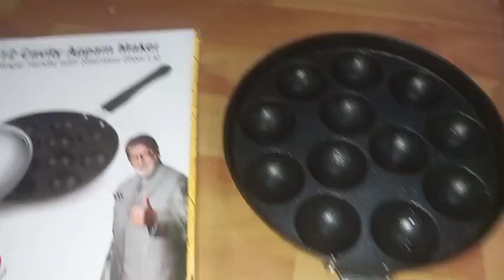सूजी का चटपटा नाश्ता 10 मिनट में बनाएं, appe recipe in hindi, appe, appe recipe, appe kaise banate